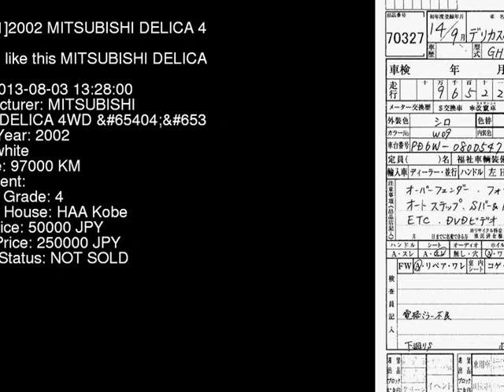2002 MITSUBISHI DELICA 4WD_ PD6W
the Authority on JDMs since 2007!  . Details on this car from auction in Japan